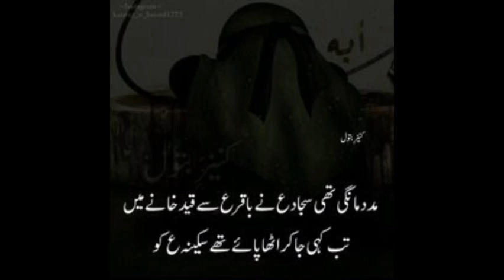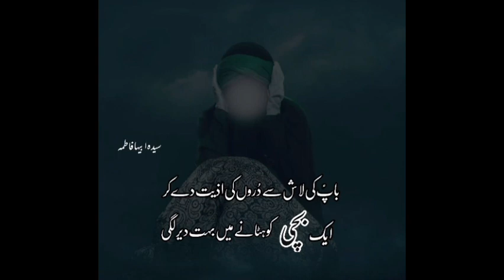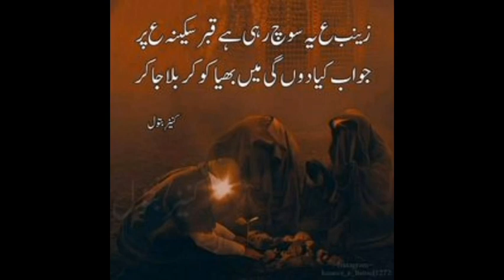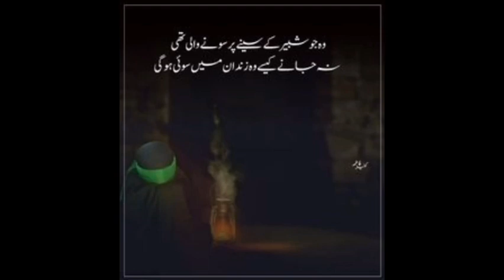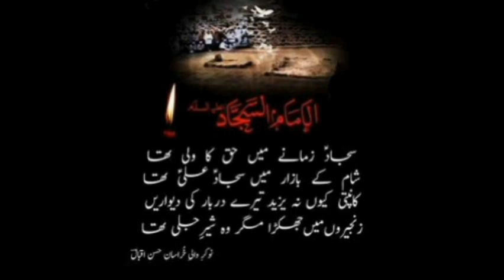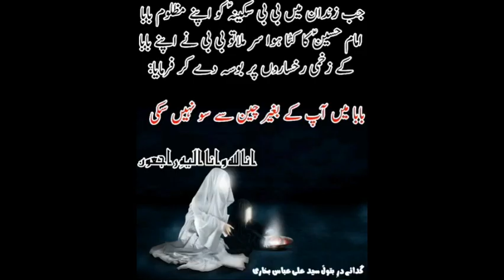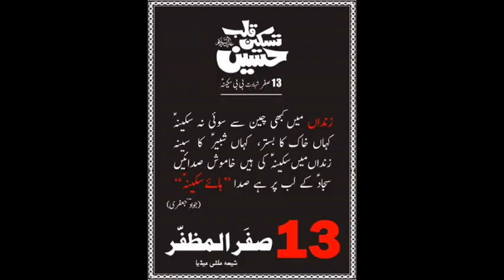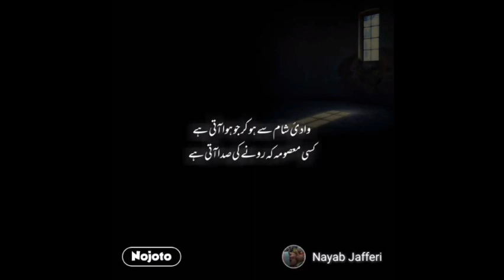Farhan Ali Waris | Baba Jan | Farsi | 2020 | بابا جان | اردو - فارسی | سید فرحان علی | Bibi Sakina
@SyedFarhanAliWaris noha | Baba  Jaan
BABA
BABA
BABA

MAIN AKELI ANDHERA WOH DASHT-E-BALA
JAL GAY KHEME KURTA MERA JAL GAYA
PHIR MERI SAMT KO EK ZALIM BARHA
MAIN LARAZNE LAGEE DIL DHARAKNE LAGA

BABA

USNE KAANO SAY NOCHEE MERE BAALIYA
KAAN KAY KHOON SE KURTA MERA TAR HUWA
USNE MUN PE TAMACHA LAGAYA MERE
MAIN SAMBHAL NA SAKI GIR GAYEE KHAK PE
PHIR MAIN CHILLAY RO KAY CHACHA ABBAS

SHIMR MUJHE MAAR RAHA HAI
MERI MADAD KO KOI NA AYA
BABA MAIN ROTI REH GAYE

BABA
BABA

BABA JAN KIA MAIN KAHUN KIA NA KHUN RANJ-O-ALAM
SHAM-E-GHUM HAAL-E-SAFAR SHAM KAY ZINDAN KAY SITAM

APNE GHUM TUM BHI SUNAO
APNE GHUM MAIN BHI SUNAO

BABA

BABA JAN SHIMR NE JAB
BABA JAN SHIMR NE JAB MAARE TAMACHE MUN'N PER
BAALIYA KHECHE MERI KURTA HUWA KHOON MAIN TAR
BABA JAN DEKHO ZARA
BABA JAN DEKHO ZARA NEELAY HAIN RUKHSAAR MERE
KIA YATEEMO PE SITAM KARTA HAI YUN KOI BASHAR
SHIMR KO DEKH KAY MAIN KHOUF SE THARRATI HUN
BHAIYA SAJJAD(a.s.) KAY PECHE HI MAIN CHUP JATI HUN

BABA

FARSI

BABA JAN DARDED BE JUNA

BABA JAN(a.s.) BAZO BANDHE
BABA JAN(a.s.) BAZO BANDHE SUB K BANDHA MERA GALA
JAB RASAN KHECHTI THI DUM GHUTTA THA HAR GAAM MERA
BABA JAN(a.s.) MENAY KIA
BABA JAN(a.s.) MENAY KIA PANJO PE CHAL KAR WOH SAFAR
DARD HOTA THA TO CHILLATI THI BABA(a.s.) BABA(a.s.)
GHASH MAIN KHATI TO ZAMEEN PER NAHI GIR PATI THI
RASSI IS TARHA SE GARDAN MAIN PHASI JATI THI

BABA(a.s.) BABA(a.s.)

FARSI

BABA(a.s.) JAN DEKHNA KIA
BABA(a.s.) JAN DEKHNA KIA SUN BHI NA PAO GAY BAYAN
MERE RUKHSAR PE ZALIM KI ANGHOOTI KAY NISHAN
BABA(a.s.) JAN TUM BHI MUJHE
BABA(a.s.) JAN TUM BHI MUJHE AB NAHI PEHCHANO GAY
KHAAK BAALO MAIN LAHOO KAANO SAY AB TAK HAIN RAWAAN
SABAR HAR GHUM PAY MAGAR KESE KIA MUJH SE SUNO
TERAA SOO MEEL SAFAR KESA KIA MUJH SE SUNO

BABA(a.s.) BABA(a.s.)

FARSI

BABA(a.s.) JAN TUM KO NAHI
BABA(a.s.) JAN TUM KO NAHI KIA MERE ZAKHMO KI KHABAR
AB MUJHE LOG BULATE HAIN YATEEMA KEH KAR
BABA(a.s.) JAN AJ TALAK
BABA(a.s.) JAN AJ TALAK MAIN YEH SAMAJH PAAY NAHI
BAAP KA JANA YATEEMI YA ASEERI HAI PADAR
LOG MUJH SE YEHI KEHTE HAIN KAY TU MAANG DUA
AB KISI KO BHI YATEEMI NA MILE TERE TARHA

BABA(a.s.) BABA(a.s.)

FARSI

BABA(a.s.) JAN AP KA SAR
BABA(a.s.) JAN AP KA SAR JAB MUJHE ZINDAN MAIN MILA
KHUD KO NA ROUK SAKI ZABT MERA TOOT GAYA
BABA(a.s.) JAN DOOR HUI
BABA(a.s.) JAN DOOR HUI AB MERE SADMO KI THAKAN
AGAY AP BAS AB CHAIN SE AY GI QAZA
BAS YAHIN KHATAM HUI MAZHAR-O-FARHAN BUKA
LE CHALO SATH MUJHE BAALI SAKINA NE KAHA

BABA(a.s.) BABA(a.s.)

BABA(a.s.)